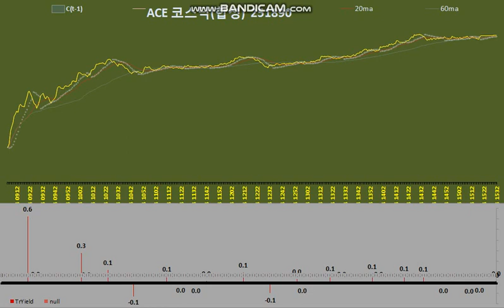20221214 kosdaq mn